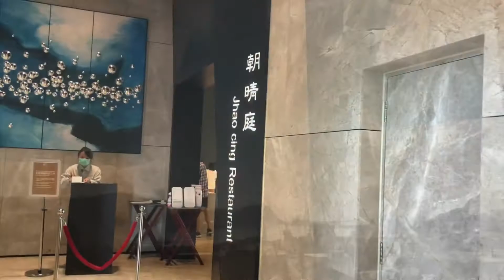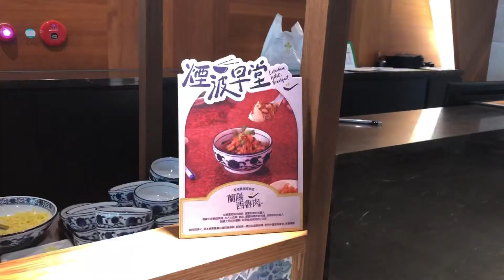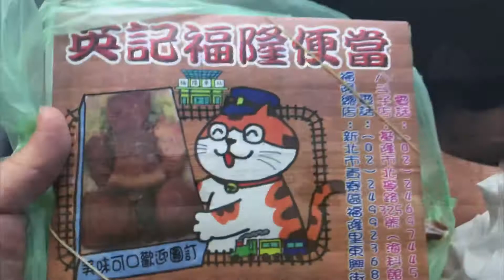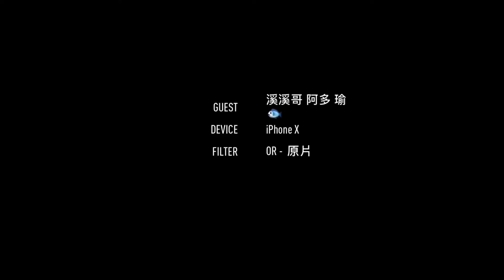2020/08/26 東部旅行 最終章 蘇澳煙波四季雙泉會館 外澳沙灘 北海岸 九份